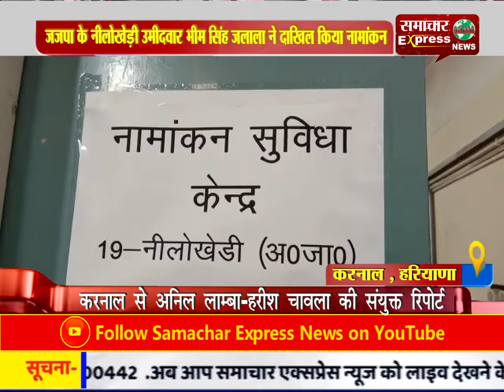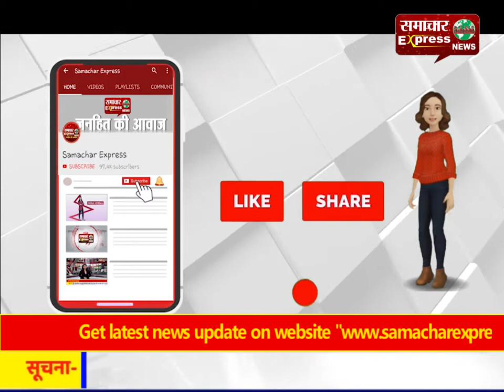जजपा के नीलोखेड़ी उम्मीदवार भीम सिंह जलाला ने दाखिल किया नामांकन